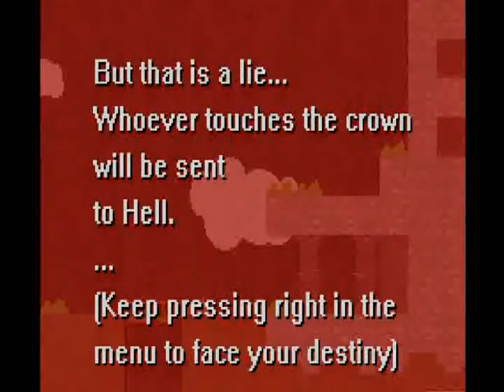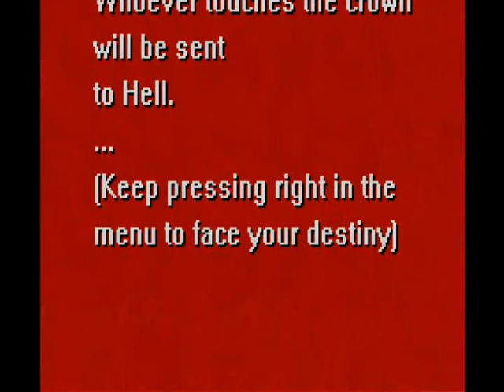(TT) Let's Play Kruunu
Greetings beloved and incredibly interesting viewer, to my first upload on this channel! I am trettree, and I will be your host today.

No mic today, sry. :( Ordered a new one so uploads like this from me will be rare and treasured like vintage cars. ...Cool story.

Really simple, mostly introductory upload. Nothing too complicated here. Just a hop, skip, and jump for this first part. It gets REALLY interesting when... you'll see. :)

I mostly prefer little indie games like this, though I don't mind playing bigger games once in a while. I've got a few games planned that I want to play, but I'm interested in what you have to say. Negative or not. Hopefully not. Be gentle. @_@

If you're curious about the game, it's freeware by a Jukio Kallio.

RIP Jukio, maker of games about real cats.